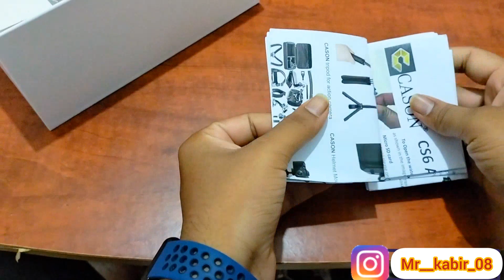Cason cs6 unboxing video/कैसन सीएस 6 अनबॉक्सिंग वीडियो / 🫶